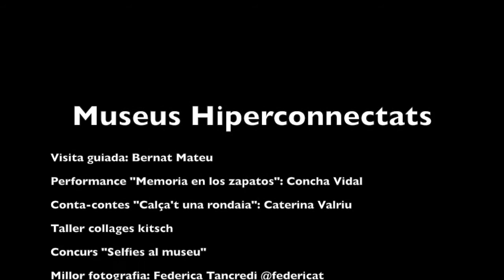Dia Internacional dels Museus 2018 a Inca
El Museu del Calçat i de la Pell ha celebrat el Dia Internacional dels Museus 2018 amb diverses activitats.